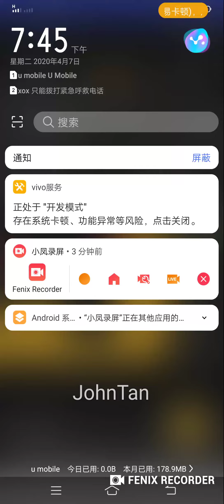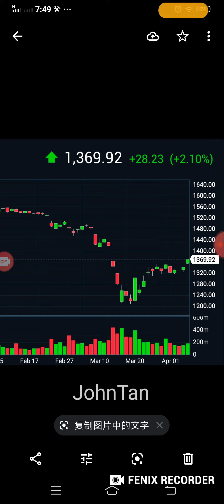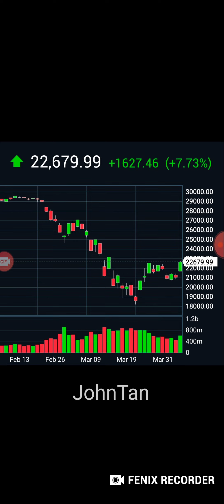Malaysia Market Summary 200407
KLCI hit projected target 1370. Next level to be xxxii. Similar trend as Dow Jones, tonight Dow Jones going to breakout.